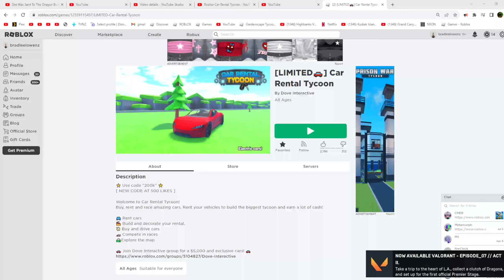Roblox Car Rental Tycoon i found the secret chest and thanks of the hint